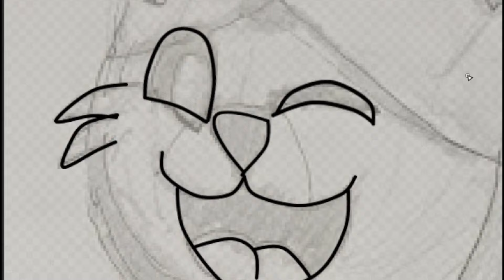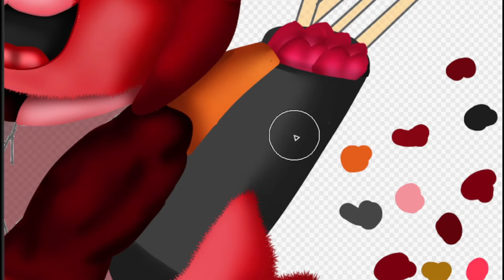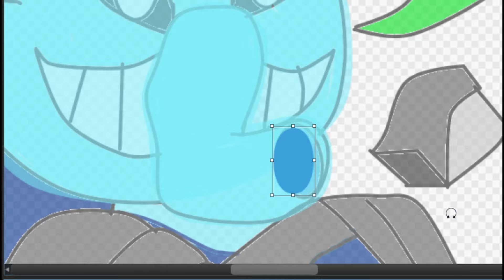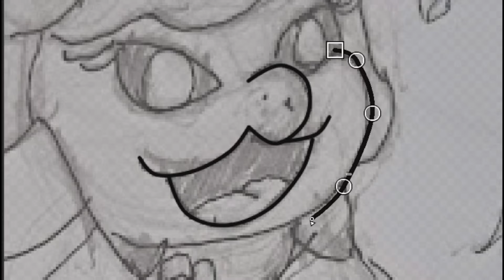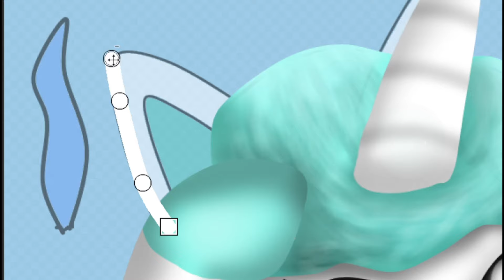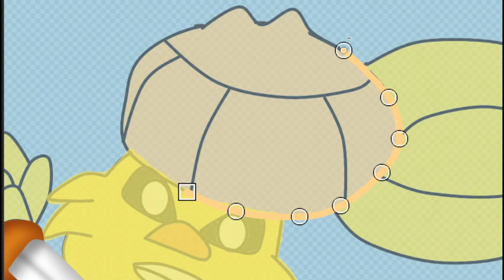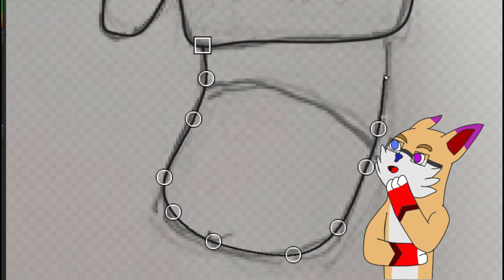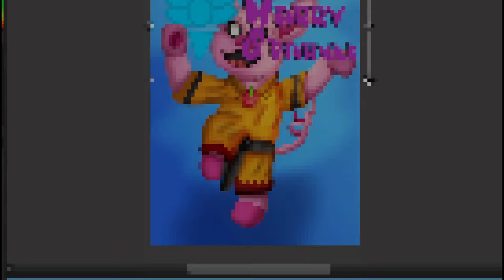Smilling Critters Redesign #3 - Poppy Playtime (final)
Esse é o ultimo video aonde eu desenho os Smilling Critters, como tudo que é bom, é necessario um fim pra não saturar e ficar chato depois, mas, eu quero agradecer a vocês pelo apoio que vocês deram nesses ultimos videos/shorts, o canal bateu recordes, é algo que eu honestamente não tava esperando acontecer, mas enfim, muito obrigado de verdade

💻Computer : Samsung Book NP550XDA-KO2BR Intel Celeron
🖱️Mouse : Silent Touch M220
🎥Editor : Wondershare Filmora X
🎨Software of drawing : Medibang Paint

Partes dos redesigns

0:00 Intro
0:56 Bobby bearhug
10:00 Bubba bubbaphant
16:56 Craftycorn
26:36 KickinChicken
32:48 PickyPiggy
39:20 se inscreva :)

Musicas usadas :

º Velocity – Declan DP     º Heroes Tonight
º After All - Sakura Girl      º Lost Sky - Need You
º One Day or Day Ones      º Cartoon - Why we lose
º Retro Vision - Heroes    º LYT- SE OG SLAP AF
º Way to You (instrumental) Spring
° Tatsunoshin - Lost my love
° Amine Maxwell & Soyb      ° Subliminal Tubebackr & Hilau